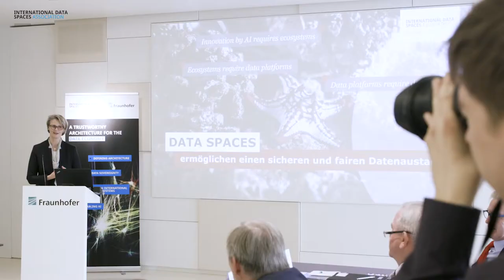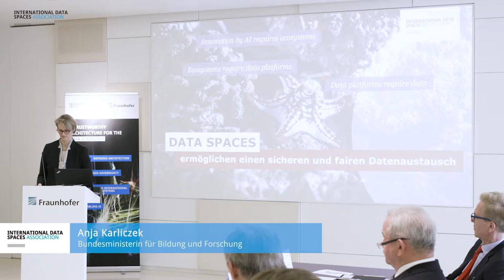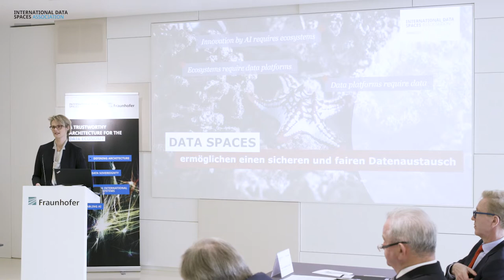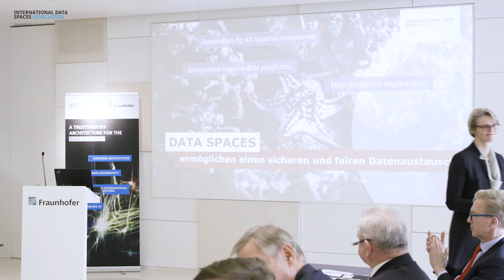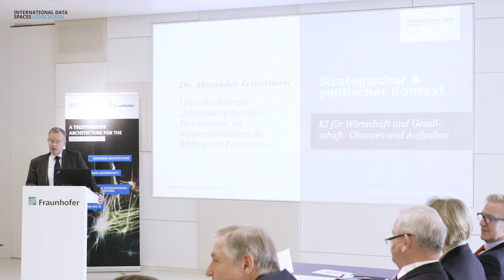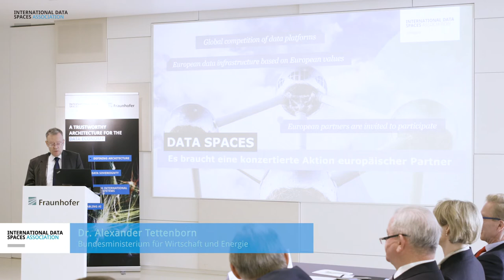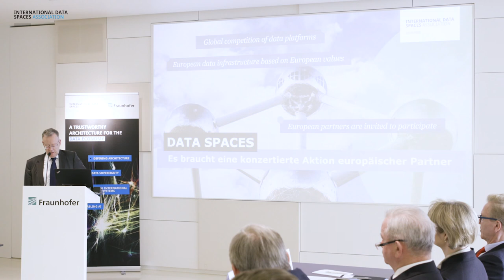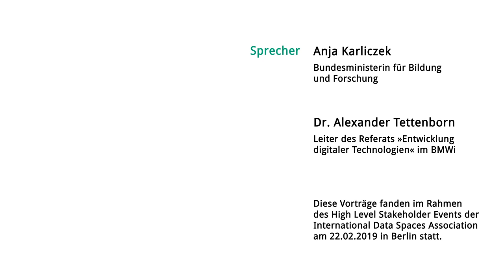Anja Karliczek zum Potenzial von Industrie und Dateninfrastrukturen in Deutschland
Anja Karliczek, Bundesministerin für Bildung und Forschung spricht über »Dateninfrastrukturen für Künstliche Intelligenz« und Dr. Alexander Tettenborn, Leiter des Referats »Entwicklung digitaler Technologien« im Bundesministerium für Wirtschaft und Energie zum Thema »Künstliche Intelligenz für Wirtschaft und Gesellschaft: Chancen und Aufgaben«.